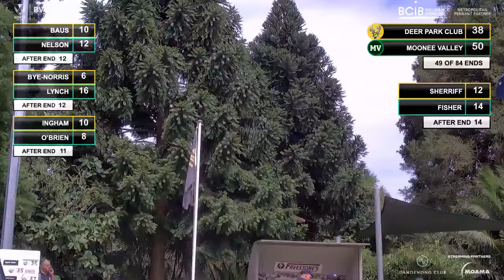Semi-Final | DEER PARK v MOONEE VALLEY | Metro Premier Season 2023-24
BVTV GAME DAY
Metro Premier Division | Season 2023-24 | Semi-Final

DEER PARK
vs
MOONEE VALLEY

Streamed Rink:
SHERRIFF
vs
FISHER

Commentators: Gus MacIsaac & Tris Doolan

Live Streaming | Powered by Moama Bowling Club & The Dandenong Club